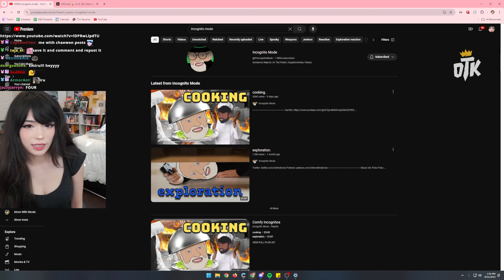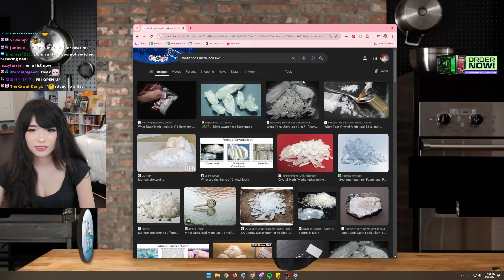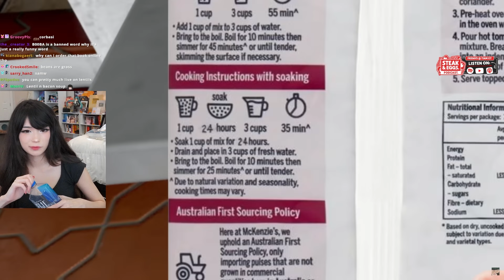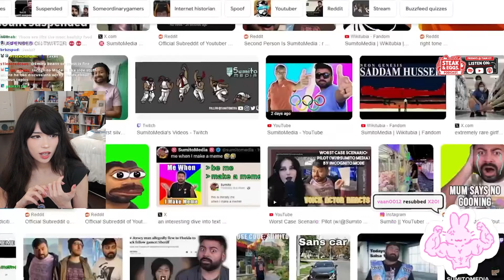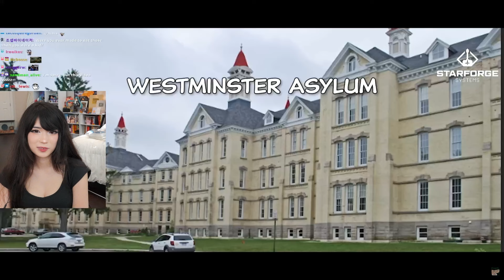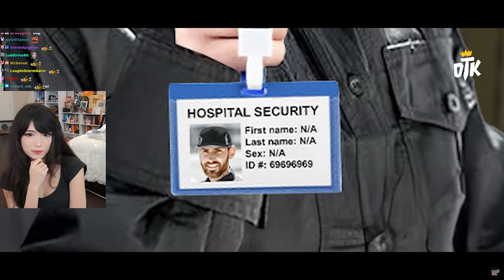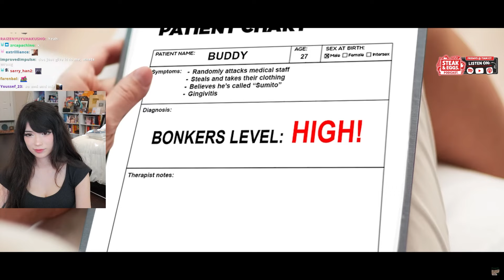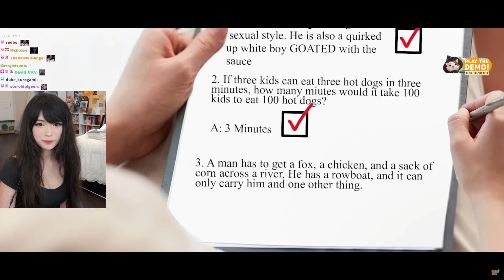Emiru Reacts to "cooking."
Emiru Clips, Reactions, and more Highlights

Emiru VOD

ദ്ദി ˉ͈̀꒳ˉ͈́ )✧